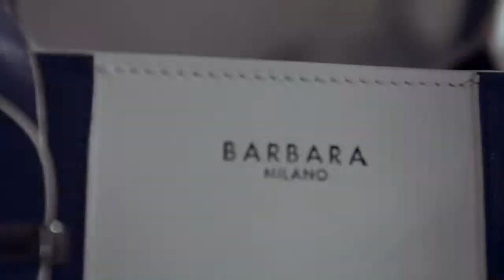BARBARA MILANO SS2016 Collection Back Stage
BARBARA MILANO SS2016 Back Stage